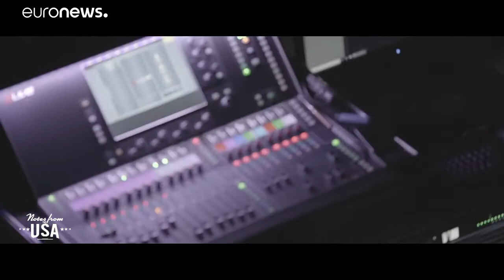Minnesota nice: visiting Minneapolis, the welcoming city of lakes